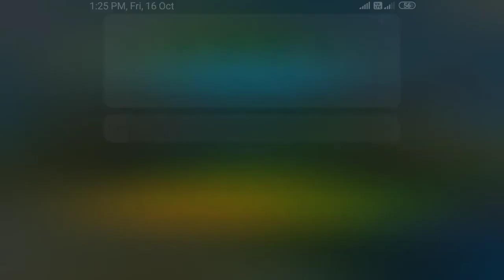Latest 3D bike racing game video for kids,motorcycle / motor racing game video for kids and baby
This motorcycle racing game is a very eaey to play for baby and kids.this game was latest and 3d game.